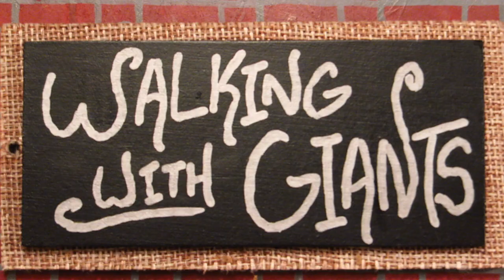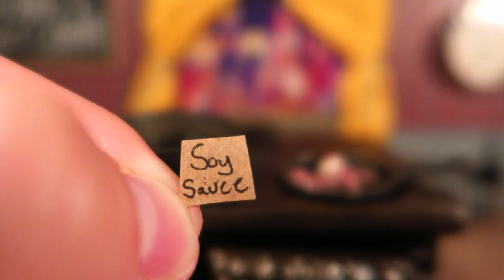WORLDS SMALLEST RAMEN!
COLLECTOR’S BUTTONS!

Content by Jay Baron.
SNAP @ walkingwithjay
Song: Just

We need more love in the world so all Haters will be removed and reported for hate speech.